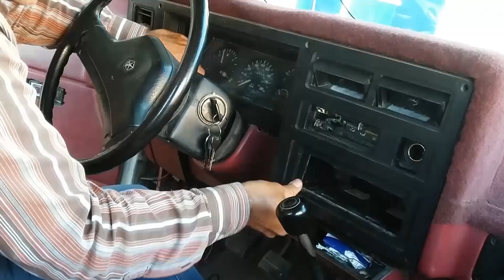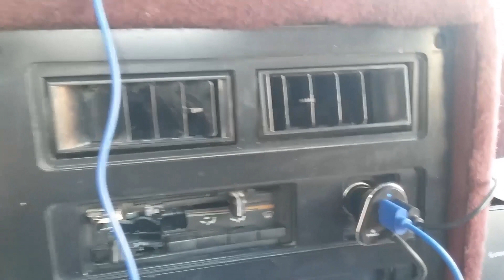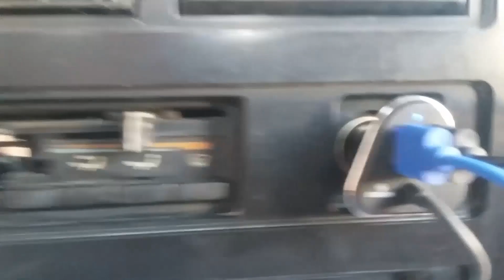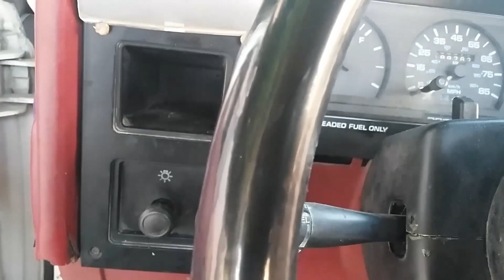¡Así Se Inastalan Los Faros Y Direccionales En Vehículo, Viejito O Nuevecito..!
¡CUALQUIERA LO PUEDE HACER..SE REQUIERE TIEMPO DISPONIBLE, Y POCO DINERO..!
¿¡Luissiño Destrozando Su Camioneta!?..¿Y Ahora Qué Pretende..?